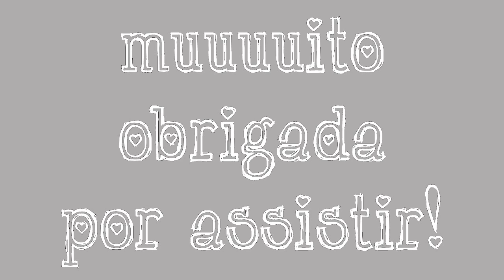DIY: Depilação econômica!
Neste vídeo mostro como fazer depilação econômica em casa com cera fria em folhas.
Gostou do vídeo? Por favor, clique em "Gostei" e me ajude a divulgar o vídeo!